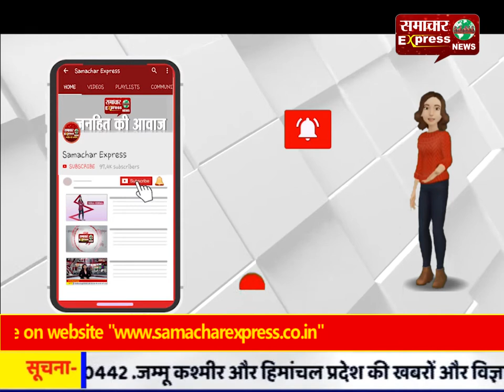परिजनों की डांट फटकार के बाद घर से भागा छात्र